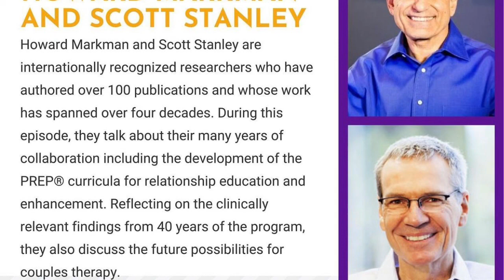The AAMFT Podcast - Episode 54 - The PREP Approach to Relationship Education & Enhancement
Howard Markman and Scott Stanley are internationally recognized researchers who have authored over 100 publications and whose work has spanned over four decades. During this episode, they talk about their many years of collaboration including the development of the PREP® curricula for relationship education and enhancement. Reflecting on the clinically relevant findings from 40 years of the program, they also discuss the future possibilities for couples therapy.